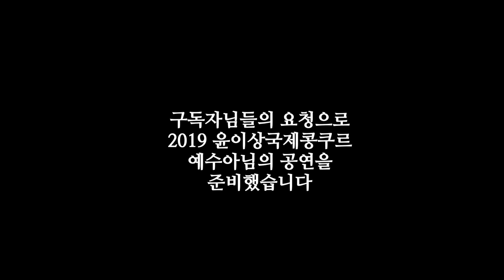임윤찬4관왕? 구독자요청!!! 예수아 경연 무삭제본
콘텐츠 왕국 나도 내가 뭘올릴지 모르겠다 ★★★More clips are available★★★
MBC경남 공식계정 유튜브입니다